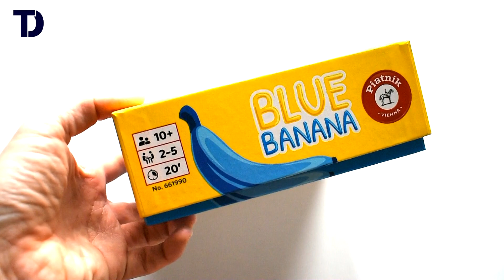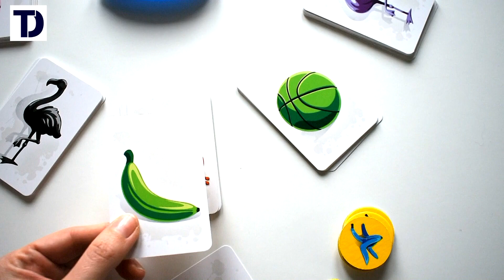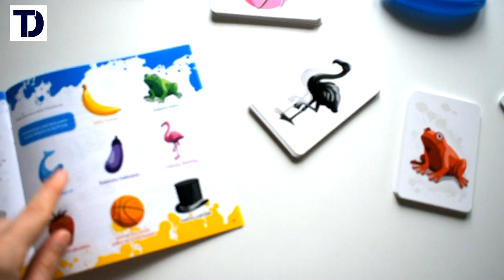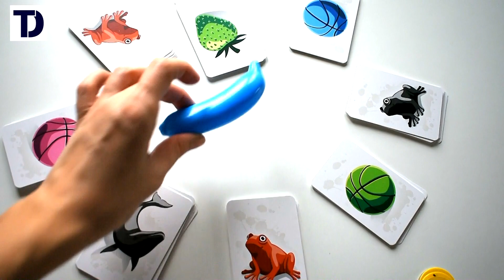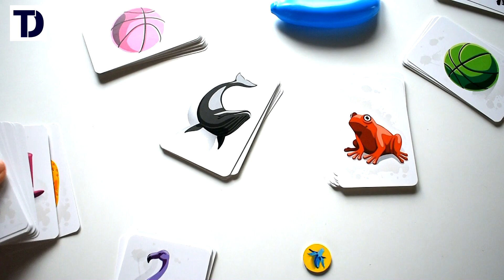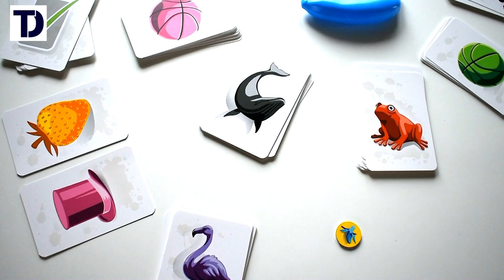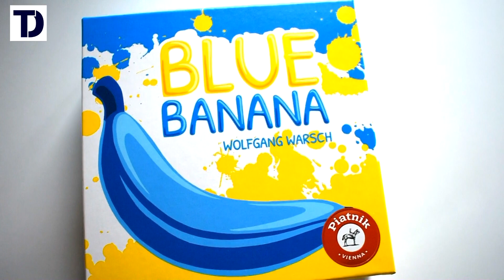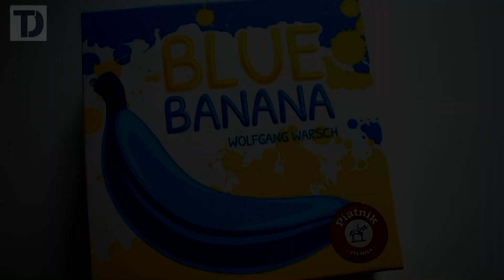GRA BLUE BANANA - Złap niebieskiego banana!